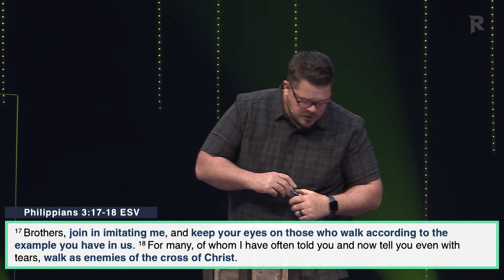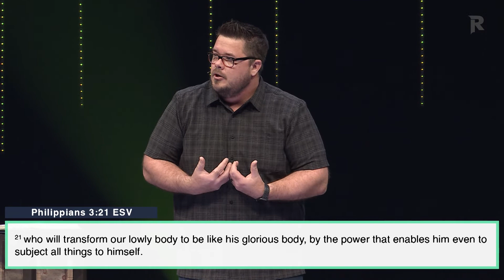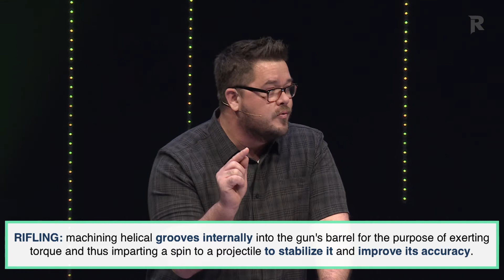Abide 2022 - Week 1